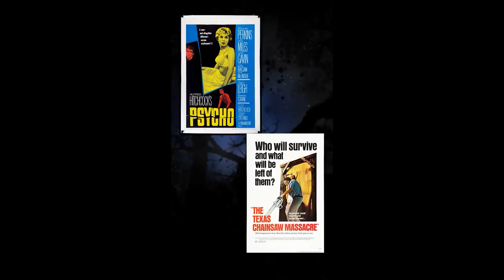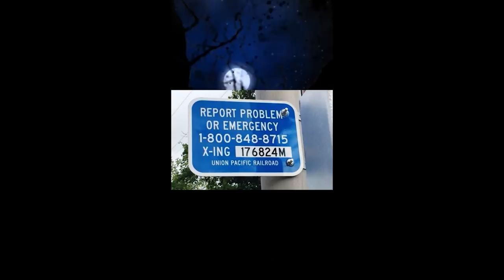Jack Neel 2021 TIKTOK COMPILATION